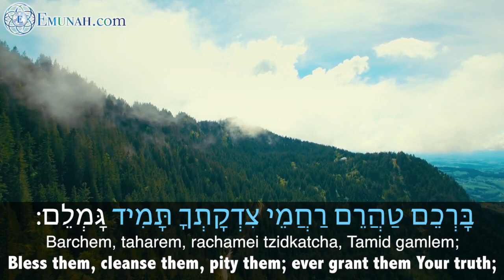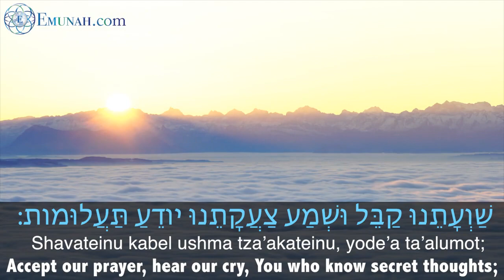Ana B'Ko'ach- Kabbalistic Prayer, Rav Dror- אנא בכח - Hebrew Song/Prayer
The Ana B'coach prayer was written by the Holy Sage, Rav Nehunia Ben Hakannah almost 2000 years ago. He was a mystic and Torah scholar recorded in the Talmud.

Hidden within the Ana B'coach prayer is the 42 letter name of the Creator, transmitted by the Kabbalistic tradition.

This prayer contains many secrets and has a great impact in Heaven.

But remember, the most powerful thing is a sincere heart.